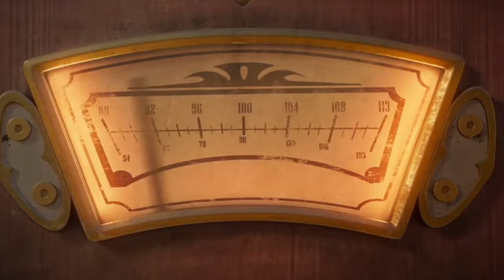The Addams Family 2 Review trailer | Movie Kids Review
Addams Family 2 trailer and review is hosted by this, 7-year-old Kamila Cruz. She loves the movie and shares her favorite characters. Watch on theater the Addams Family 2 movie!